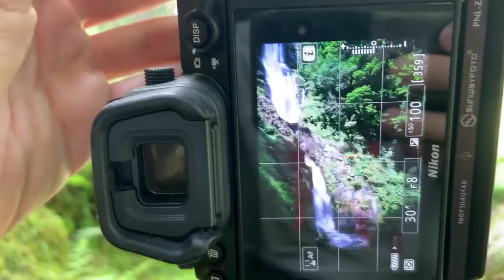Visiting Two Of Wales Most Beautiful Places